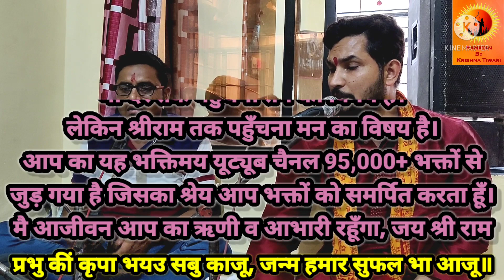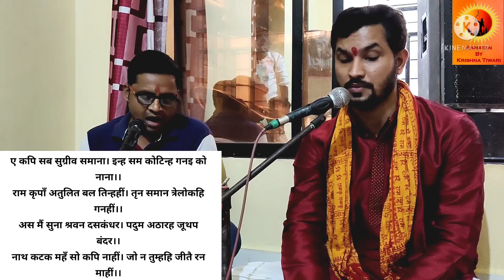"तूफानी ढोलक वादकी" ... "धुआंधार तिरकिट" ... "अलबेली गूँज का आनंद लीजिए"...!!!